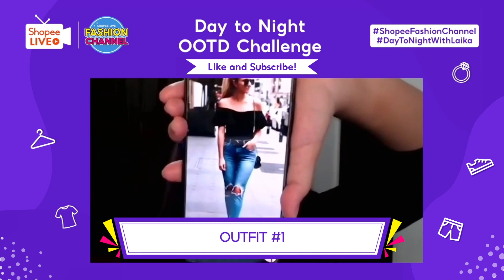Day to Night OOTD Challenge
Shopee Fam, alamin kung paano mo pwedeng i-transform ang inyong OOTD from day to night with Lyka Pacheco!

Tune in lang sa Shopee Live mula Lunes hanggang Biyernes, 7PM para maging updated sa latest fashion trends, manalo ng exclusive prizes, discount vouchers, at Shopee coins!